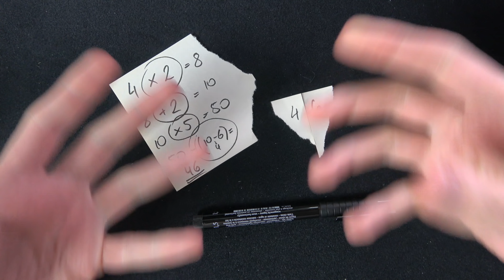ÖSSZEILLŐ JÓSLAT 🙌🏻 Bűvésztrükk magyarázattal [Damien White]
Ismét egy trükk számokkal, ahol a néző és a bűvész is leírja kedvenc számát, amik végül varázslatos módon találkoznak egy jóslat formájában. Egyszerű, de jól előadva igen hatásos trükk! :)

📦 Ha szeretnél küldeni valamit, ide küld:
Cím: 112. Posta - Budapest, Fehérvári út 9-11, 1502

⌘ Mivel nyomom? ⌘

🎥 Kamera: Sony FDR-AX53 és/vagy iPhone 6S📱
📹 Webkamera: Logitech C920
🎤 Mikrofon: Blue Yeti, Rode VideoMic ME, Rode smartLav+
💻 Ezzel szerkesztek: MacBook Pro (Retina 13 hüvelykes, 2015 eleje)
 🎬 Vágóprogi: Final Cut Pro